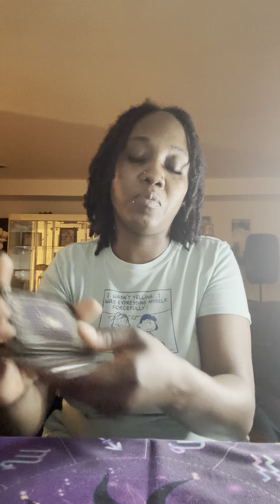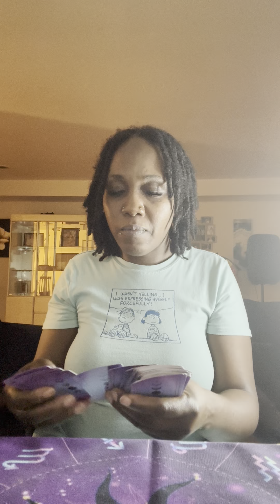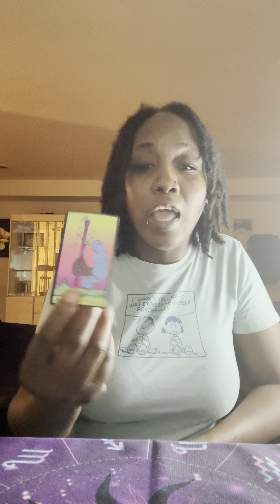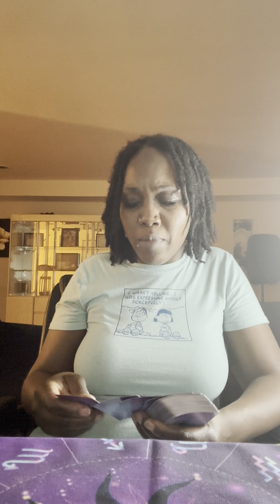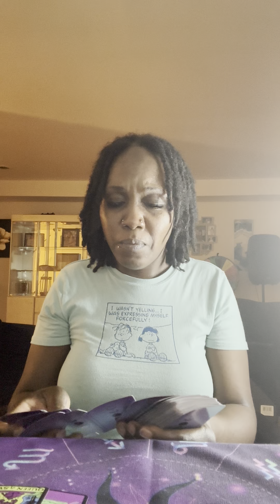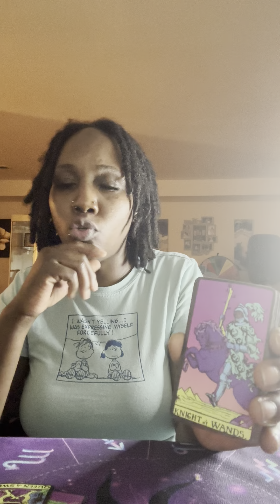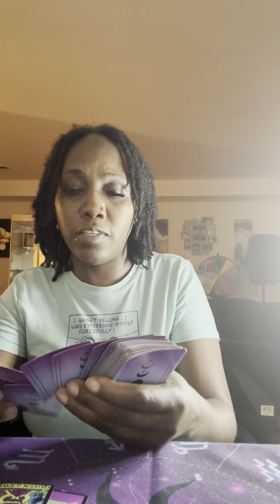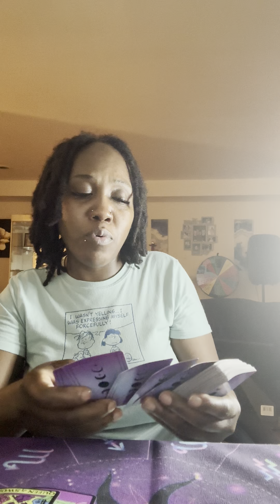CANCER ♋️ SOMEONE IS FEELING TRAPPED IN A MARRIAGE OR COMMITMENT 😱😵‍💫☠️